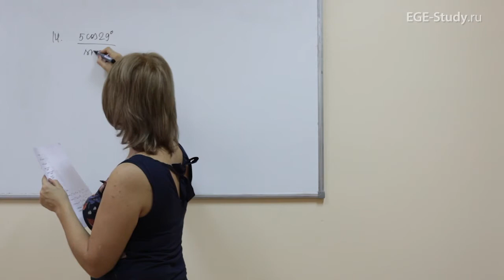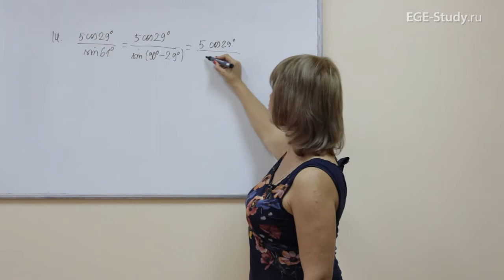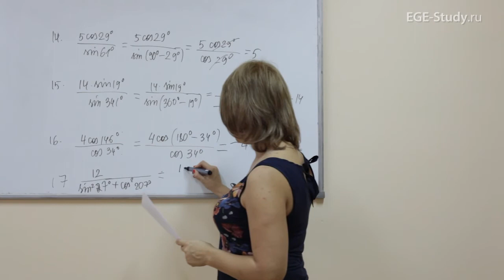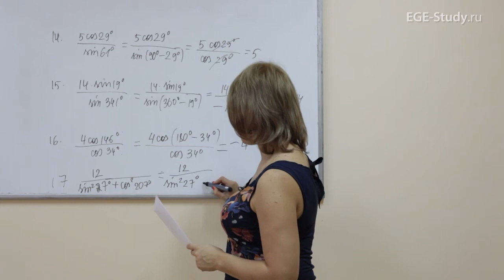17. Тригонометрия на ЕГЭ по математике. Задачи на вычисление.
⭐Доступ на годовой курс СЕКРЕТНЫЙ КАНАЛ АННЫ МАЛКОВОЙ Тригонометрия на ЕГЭ по математике. Задачи на вычисление.